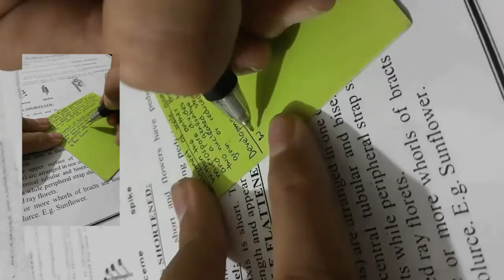Study with me : Biology and English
Hey guys!😊

I hope that all of you are fine, and going to start a productive week ahead. 😊

This is a time elapse of me studying Biology and English.

I filmed this bc I thought that it will give some of you a little bit motivation to study, and I hope that it will!

I have given 2 of my Board exams, now 5 are remaining.😰 The exams that I gave went well, let's hope that the upcoming ones will go great too!😊 (Fingers crossed!).

If you have any questions then please let me know!☺

(Non-business enquiries will not be answered on this email address , if you want to ask me a question or send me a message then please send me a DM on Instagram, I will surely answer!😃)

You can also ask questions in the comments!☺

Thank you so much for reading till here, I am really thankful to you, yes you, reading this, have a lovely day. 😄

Blue.💜

SC: 47.